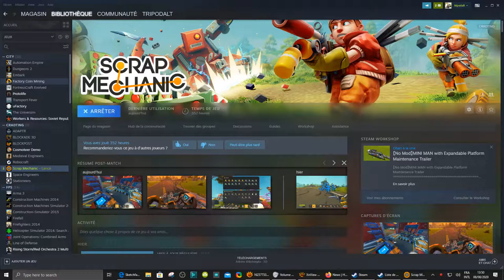0.4.7 scrap mecanic explosive blast+damage test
i noticed at first not moving from far and not taking any damage
so i tested it more near and added concrete3 concrete2 metal at direct contact